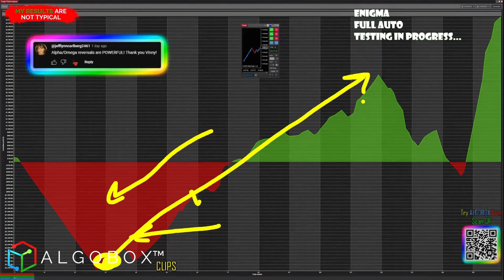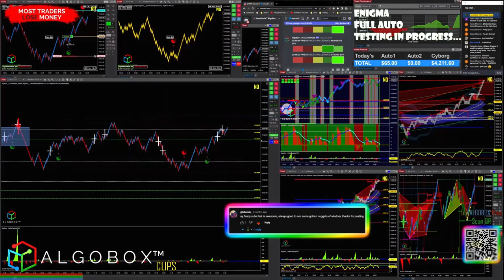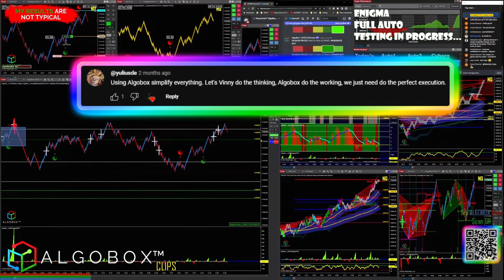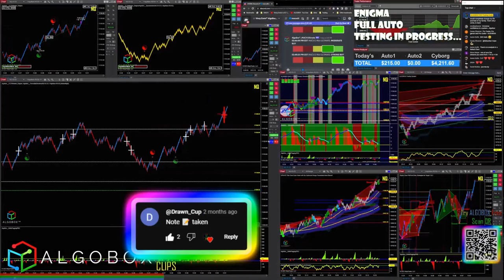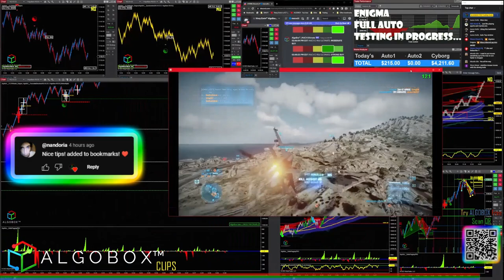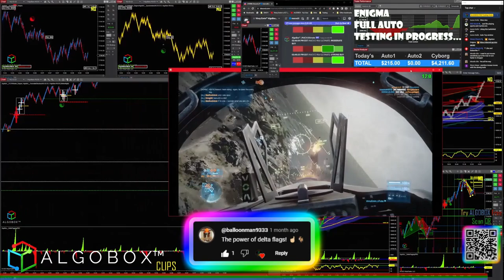🔴 Epic Battlefield 3 Trading Analogy - How To Get Better At Trading | Day Trading Tips | ALGOBOX PRO